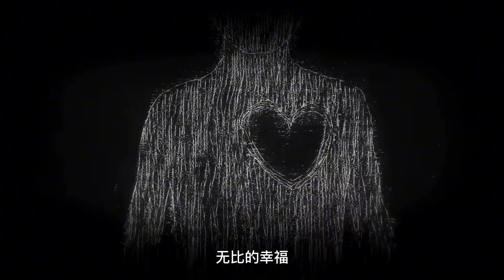完结？孙蓉遭遇重创让王令失控暴走，不惜毁灭世界也要拯救孙蓉！